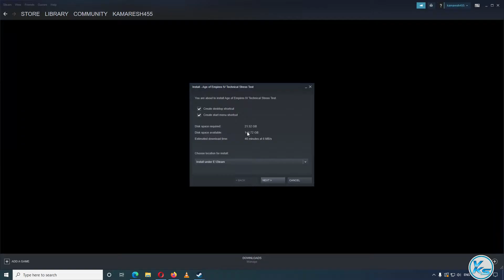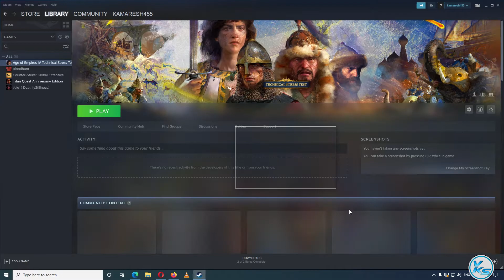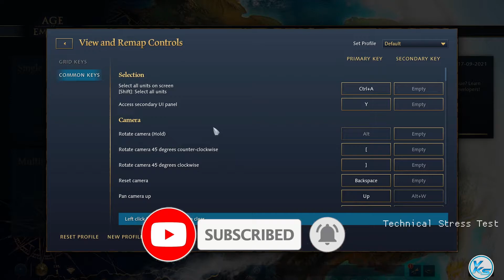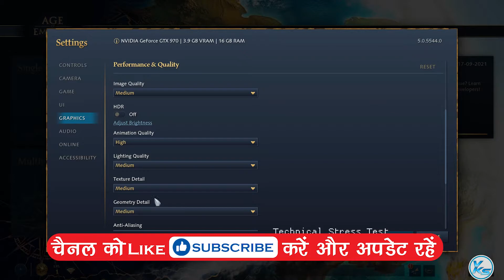🔥 Age of Empires IV Download (14.7 GB) Install And Launch Step By Step Process (2021)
In This Tutorial, I will be Showing You 🔥 Age of Empires IV Download (14.7 GB) Install And Launch Step By Step Process (2021) | FREE Play Age of Empires IV Steam | Download FREE Game Titan Quest Anniversary Edition For FREE Play on PC at Steam

CREDITS: Age of Empires IV, Xbox Game Studios And steam

Useless Tags :
age of empires 4 FREE play steam STORE
FREE Games age of empires 4 (steam)
How to Download age of empires 4 From steam
How to Download and Install age of empires 4
steam free game 18 Sep
18 Sep games
today's games